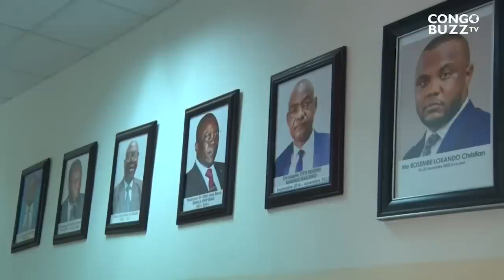AFFAIRE PAPA WEMBA: CHRISTIAN BOSEMBE À ÉCHANGER AVEC MARCELO POUR DES ÉVENTUELLES RÉCONCILIATION.